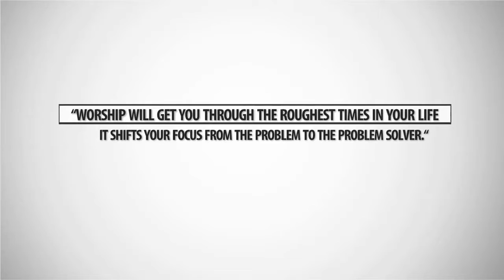Gospel and country music lovers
If you are an artist and you want to promote yourself and your product